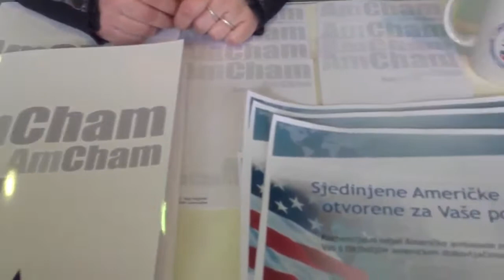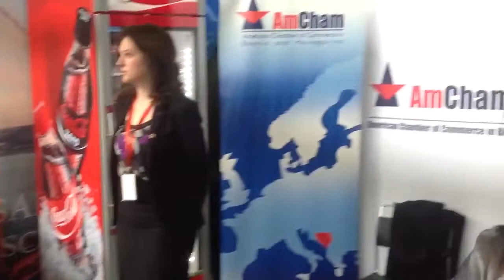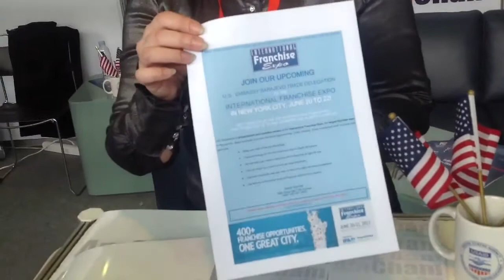JAVNO.ba u posjeti SAD-u na sajmu u Mostaru